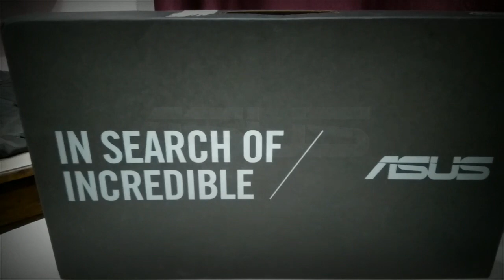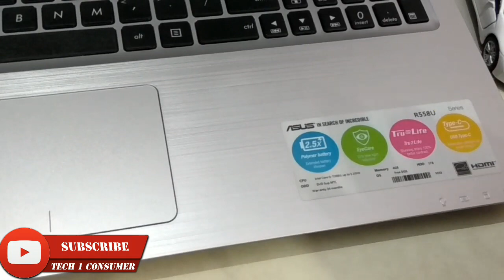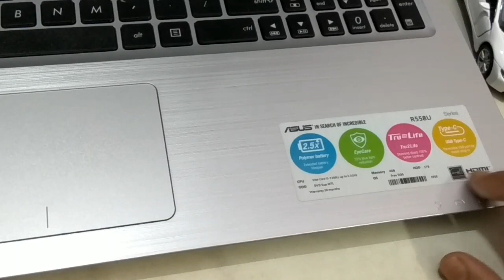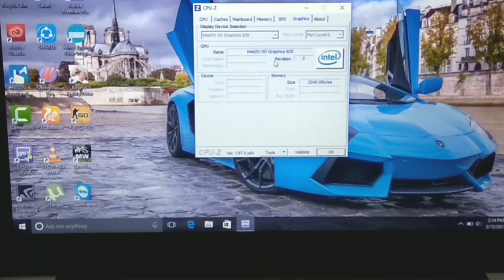Asus R558UQ (budget laptop for gaming and editing} Unboxing and review !!!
Asus R558UQ ,Asus R558UQ comes with the latest intel 7th gen kabylake  processors i5 comes with DD4 RAM which can be upgraded up to 12GB , 1TB of hard drive and Nvidia 2GB 940mx graphics card.
screen size is standard 15.6 inches with FHD resolutions.
It comes with anti glare display and  the new USB type c I/O.
 Hi, guys this is Nikhil from Tech1consumer and in this video I've shown you the Unboxing and review of the new Asus r558uq dm513d

Asus r558uq dm513d , unbxing and review
With pro's and cons
Nvidia geforce GT 940mx
geforce
Pascal
cuda cores